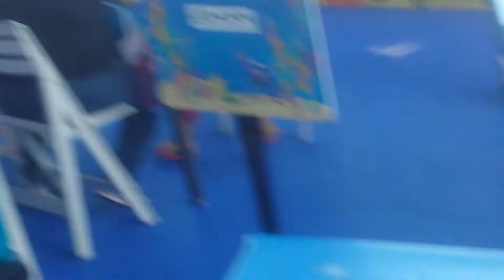Girls about to get down at Seaworld